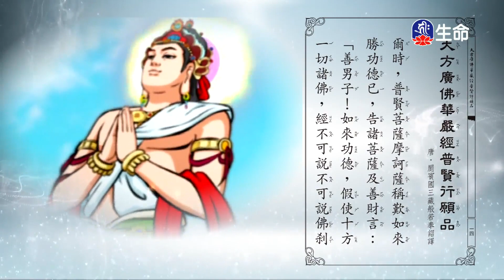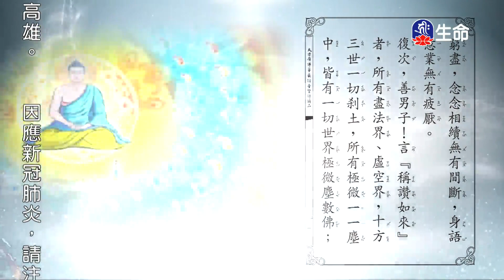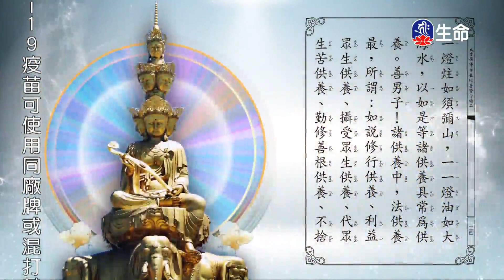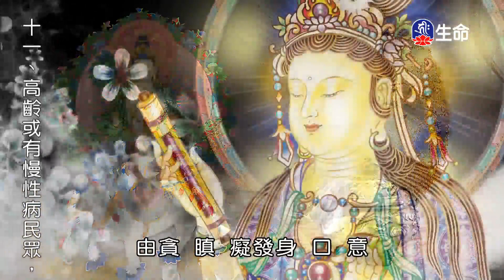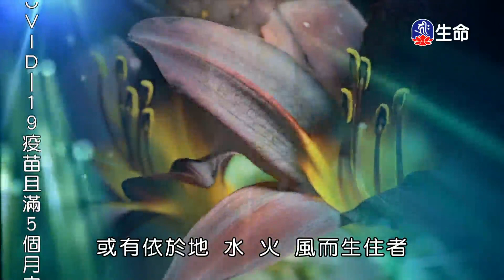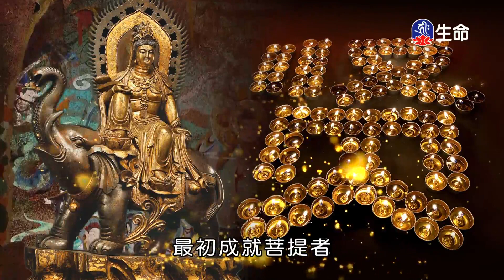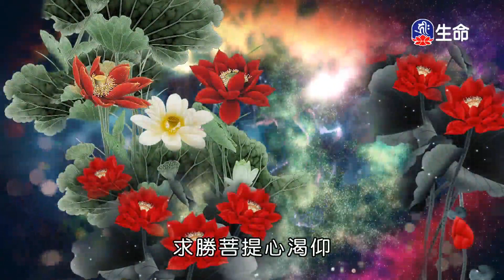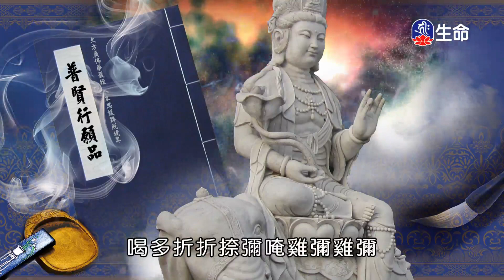大方廣佛華嚴經普賢行願品_普賢行願品_(lifetv_20220109_19:00)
普賢行願品_大方廣佛華嚴經普賢行願品。